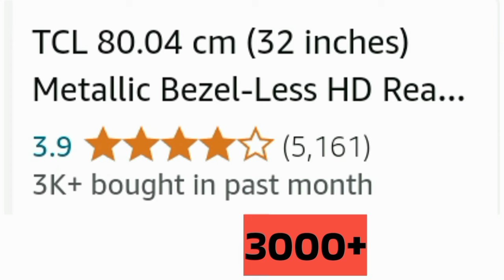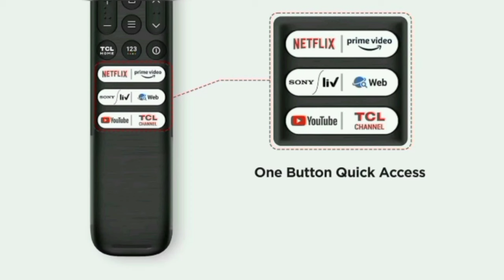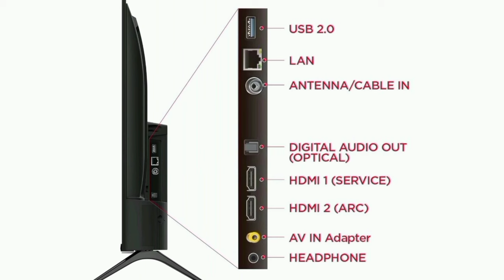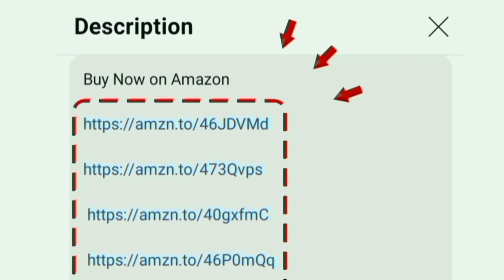Best 32 inch Smart Android LED TV under ₹8000 to ₹10000 India 2024 Tamil | Amazon Great Indian Sale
HD 👇
32 inch

Full HD 👇
32 inch
32 inch

40 inch

Offers and Low Budget Price Here

Hi friends in this video contains a best smart android tv under 10000 in India 2024 model tamil
768P LED display -  16 Watts Output Speakers - Dolby Audio with advanced features

1 Year warranty on product

Deals on Amazon Great Indian Sale 2024 and Flipkart big billion days offers

Updated today: 1st October 2024